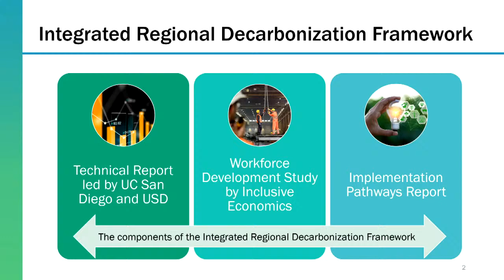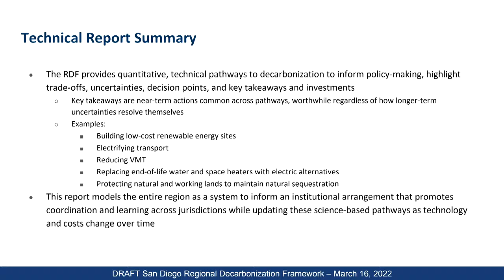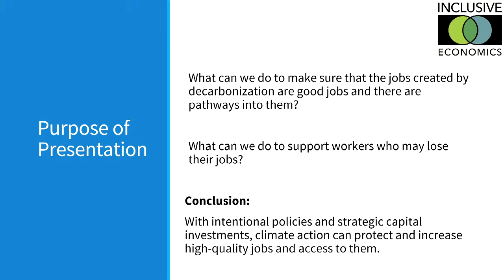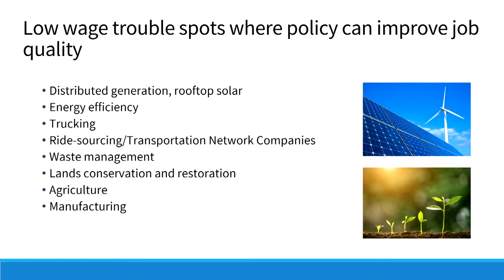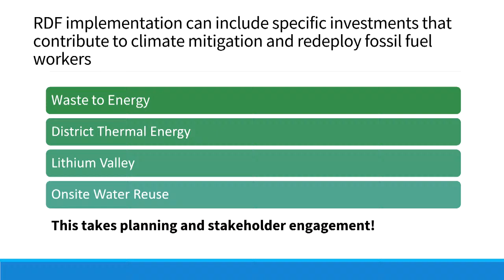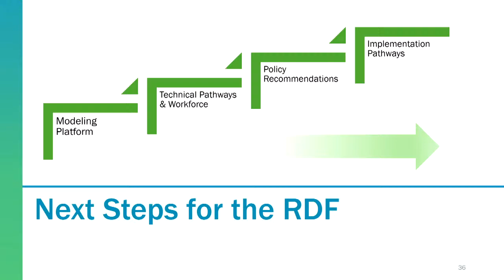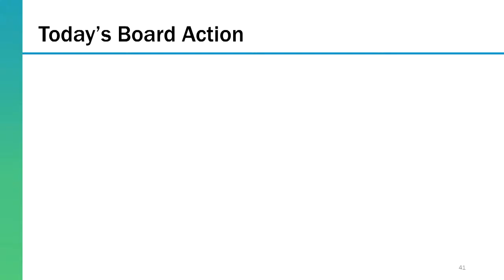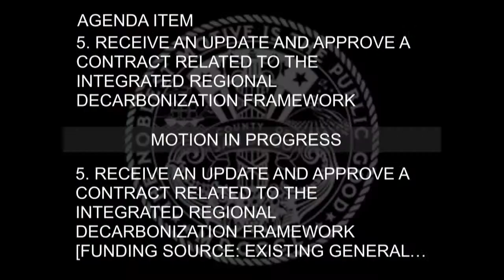3-16-2022 County of San Diego Board of Supervisors Meeting PM Session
Join us for a meeting of the County of San Diego Board of Supervisors at the County Administration Center.